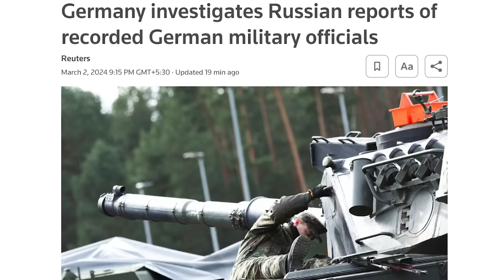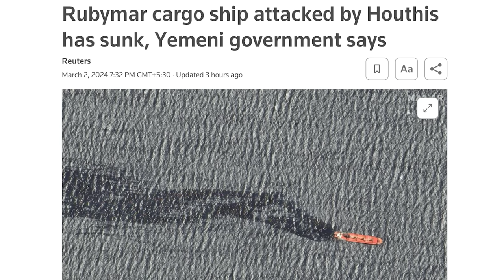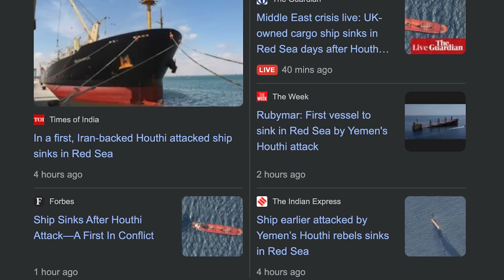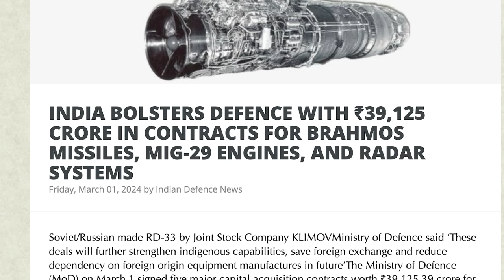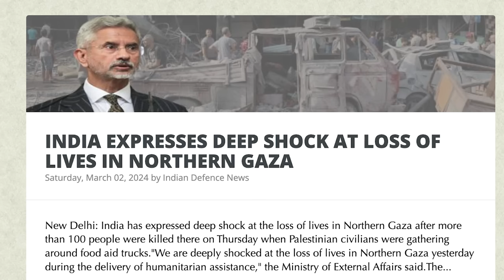ரஷ்யாவில் மர்ம கொலை: செய்தது புட்டினா?| Germany Against Europe |Rubymar Sunk in Red Sea| Tamil | SKA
Germany investigates Russian reports of recorded German military officials

Germany is investigating an audio recording published in Russian media reported to be a conference call of high-ranking German military officials talking about weapons for Ukraine, sparking concerns of espionage in Germany and calls for clarification from Russia.

Russians lay flowers at Navalny's grave, hail him as symbol of hope

Russians queued on Saturday to place flowers on the grave of late opposition politician Alexei Navalny, with mourners hailing him as a symbol of hope and perseverance the day after he was laid to rest in Moscow.

Navalny, who was President Vladimir Putin's fiercest critic inside Russia, died at the age of 47 in an Arctic penal colony on Feb. 16. Supporters said he had been murdered. The Kremlin has denied any state involvement in his death.

Drone crashes into building in Russia's St Petersburg, no casualties - national guard

Rubymar cargo ship attacked by Houthis has sunk, Yemeni government says

The Rubymar cargo ship, attacked last month, has sunk in the southern Red Sea, Yemen's internationally recognised government said in a statement on Saturday.
If verified, it would be the first vessel lost since Houthi militants began targeting commercial shipping in November.
The government statement said the ship sunk on Friday night and warned of an "environmental catastrophe".
The ship was carrying more than 41,000 tons of fertilizer when it came under attack, the U.S. military's Central Command previously said.

Yemen's Houthi militants have been attacking commercial ships in the Red Sea region since mid-November, saying they are acting in solidarity with Palestinians in Gaza.
On Monday, a Yemeni government team visited the Rubymar, a Belize-flagged, UK-owned cargo ship, and said it was partially submerged and could sink within a couple of days.
The U.S. military previously said the attack had significantly damaged the freighter and caused an 18-mile (29-km) oil slick.
Advertisement · Scroll to continue

PEOPLE OF POK HOLD RALLY TO PROTEST AGAINST DETERIORATING LIVING CONDITION

People in Pakistan-occupied Kashmir (PoK) on Friday carried out a rally, expressing their anger over the deteriorating living condition in the occupied territory. During the rally, the protestors denounced the Pakistani administration over the capture of their land and water resources claiming that they are being used without the willingness of the people.The protestors raised slogans, demanding….\

INDIA BOLSTERS DEFENCE WITH ₹39,125 CRORE IN CONTRACTS FOR BRAHMOS MISSILES, MIG-29 ENGINES, AND RADAR SYSTEMS

SRI LANKA AWARDS ENERGY DEAL TO INDIA AFTER REJECTING CHINA

IS INDIA BUILDING A SECRET NAVAL BASE IN THE MAURITIAN AGALÉGA ISLANDS